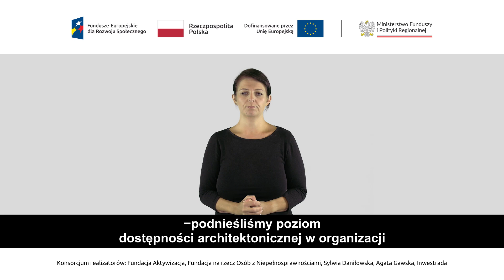13 PJM Ankieta 2 z pytaniem P12